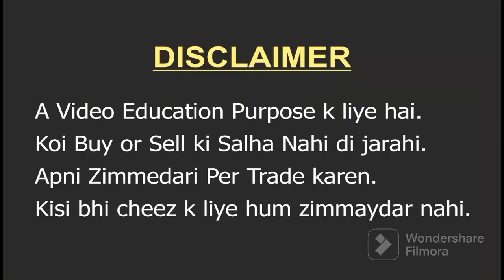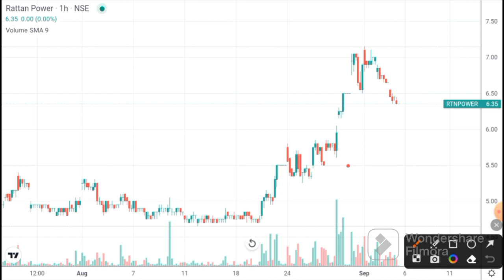RattanIndia Power Latest News I RattanIndia Power analysis | rattanindia power target